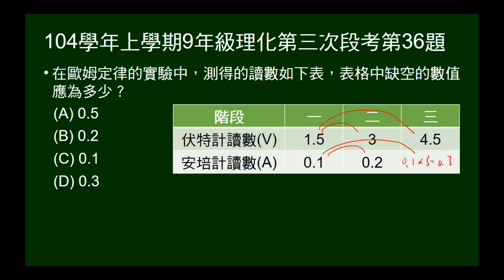104學年上9年級理化三段第36題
給歐姆定律實驗數據表格，問空格的數值為多少。